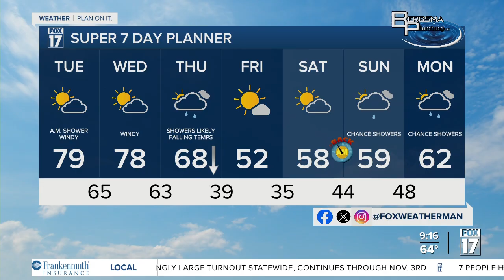Tuesday forecast Oct. 29, 2024